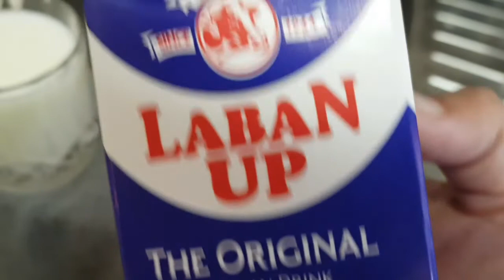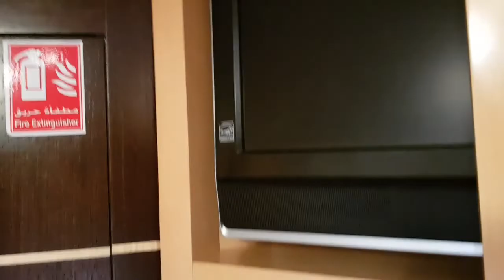Pakistani mom in Dubai, Yacht tour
Pakistani mom visiting Dubai with family